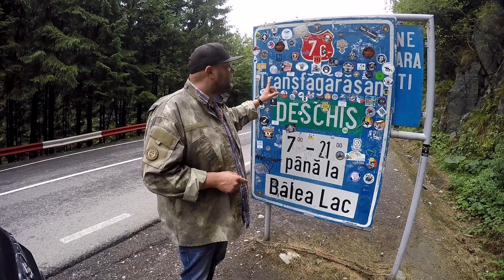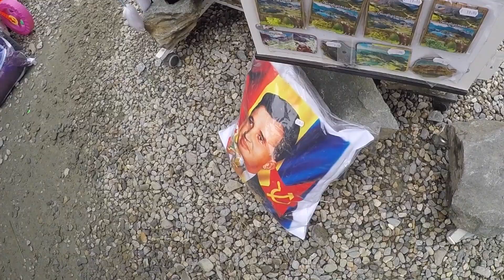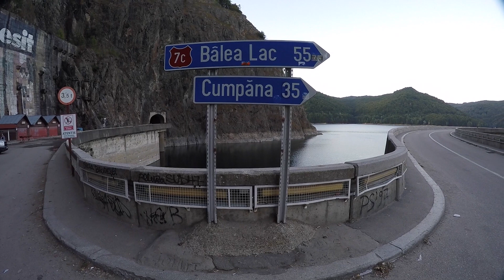Rumunia - niedźwiedzie, chmury i góry czyli Transfăgărășan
Krótki vlog z powrotu po 9 latach na drogę DN7C w Rumunii, czyli sławną Trasę Transfogarską.
Całość nakręcona GoPro4 oraz telefonem